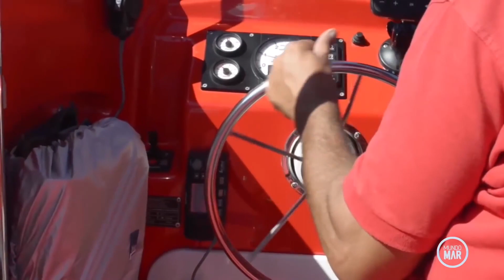Você navegaria em um Submarino?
E você toparia um passeio em um submarino?
E se fosse este modelo aqui?
Bora conferir!